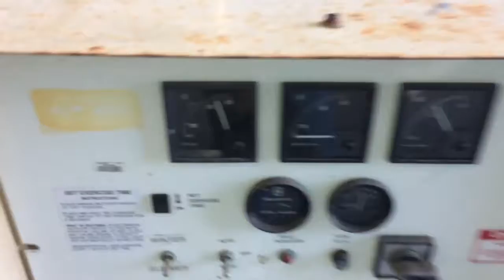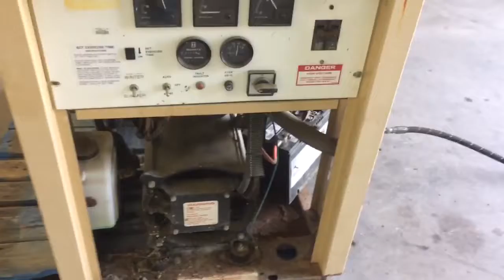Generac 15 KW Propane Generator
Generac 15 KW Propane Generator, Generac model 00754-5 commercial grade propane generator, 1800 RPM, Mitsubishi engine, block heater, liquid cooled, built in 100 Amp automatic transfer switch, 120/240V, 62.5 amps at 240V, weather proof enclosure, shows 434 hours.

DPA Auctions
7/10/18 Online Auction